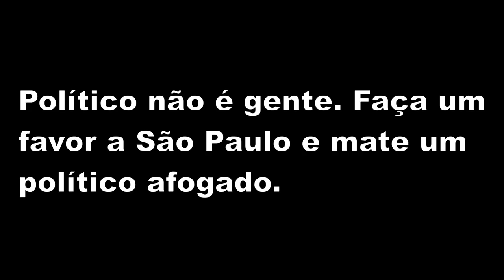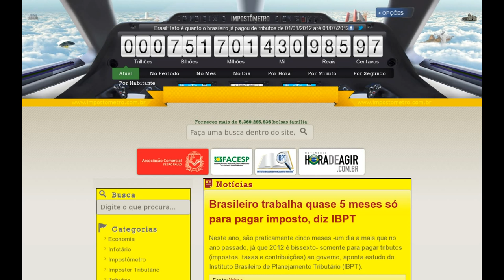Tiranicídio: um favor a São Paulo...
Vereadores fraudam painel eletrônico na Câmara de São Paulo

Vereadores de São Paulo estão fraudando o painel eletrônico da Câmara para garantir votos e presença quando estão fora do plenário. Nas últimas três semanas, o Estado flagrou pelo menos 17 dos 55 parlamentares praticando a irregularidade, ao longo das 20 sessões realizadas no período. Funcionários da mesa da Presidência utilizam um terminal de uso exclusivo dos parlamentares para marcar os nomes dos envolvidos e evitar descontos na folha de pagamento. Cada falta custa R$ 465.

Onda de ataques contra ônibus e policiais continua em SP

Memorial de Lula pode usar recursos da Lei Rouanet

Com Câmara vazia, vereadores aprovam aumento de R$ 24 mil para Kassab